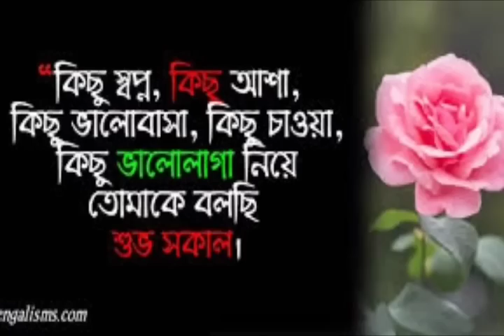HSLC-র টাকা🔥বহির রাজ্যে উদ্ধার🔥১০ সেপ্টেম্বর বাতিল🔥মন্ত্রীদের রদবদল🔥মাদ্রাসা ভাঙ্গা নিয়ে🔥Barak